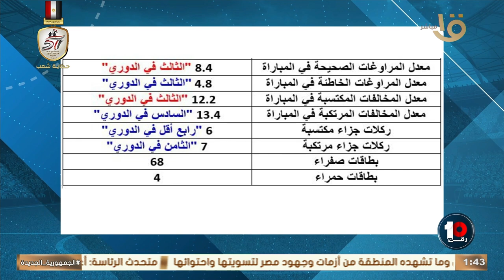🔥كريم رمزي يكشف تفاصيل جلسة محمود الخطيب مع مارسيل كولر وحلقة 19-10-2024